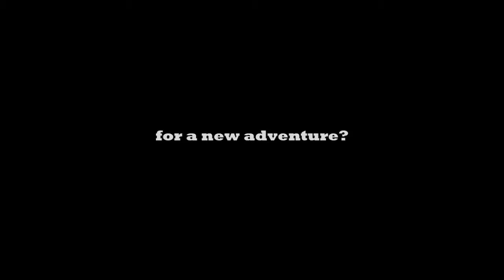Shyper-Metin2 Private Server 2013/2014 ONLINE!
Shyper Metin2 is Private server 24/7h Online. Shyper is Back Online.

I am sorry if i have missed some duels in the video.